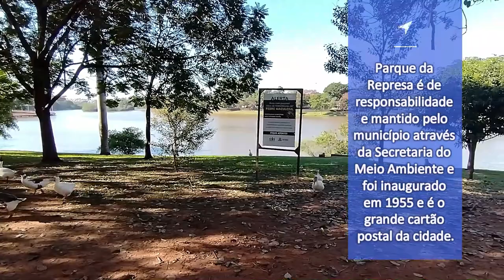INTERIOR DE SÃO PAULO, PARQUE DA REPRESA BASÍLICA MENOR EM SÃO JOSÉ DO RIO PRETO - BORA CONHECER !!!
São José do Rio Preto: São Paulo - Brasil

Localizado no interior de São Paulo, São José do Rio Preto está a 445 quilômetros da capital paulista e é a Sede da Região Metropolitana do Noroeste Paulista, principais rodovias em seu torno, Transbrasiliana (BR-153), Washington Luís e Assis Chateaubriand.

Principais polos industriais, culturais, educacionais e de serviços do interior paulista se encontram aqui, a história da economia, por muito tempo, foi à cafeicultura no início do século 20.